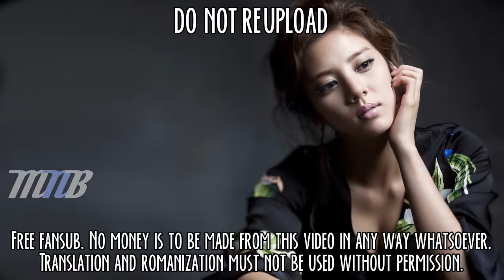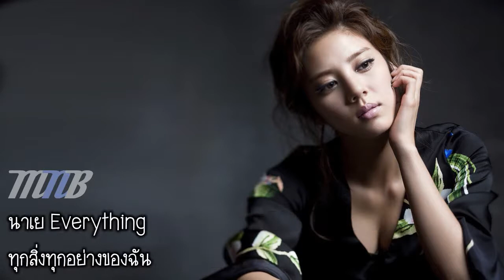[MNB] Son Dambi - Everything [THAI SUB]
Free fansub. For entertainment and promotional purposes only.